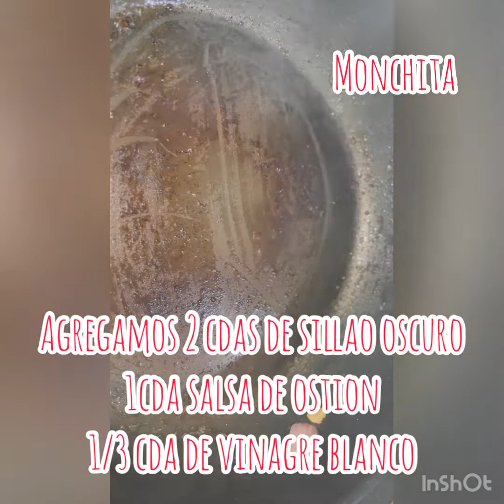Lomo saltado con shitake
Cómo están, esta vez hice un Lomo Saltado, muy típico de mi Perú 🇵🇪, pero con un par de toques diferentes.  Yo cocinó en casa, no tengo wok y mi cocina es común, no es tan fuerte o grande como en un restaurante pero me sale deli así como esta en el video sin rl flameado tradicional de este plato.  No he usado sal por el tipo de sillao que le agrego ya contiene su sal, pero si usan el sillao normal, prueben la sal al final para ver si lo necesita, pero con el sillao oscuro ya no necesita, y me gusta más.  Yo le pongo hongos secos Shitakes ya hidratados en agua caliente y cortados, y le pongo o ají amarillo o jalapeño, lo que tengamos en casa… acá los ingredientes.

- Lomo fino, 150 gr por persona aprox. La receta esta hecha con 500 gr.
- 2 cebollas en gajos
- 2 tomates en gajos
- 1 aji amarillo en tiritas sin semillas
- 2 cdas sillao oscuro
- 1 cda salsa de ostion
- 1/2 cda vinagre blanco
- aceite vegetal
- sal, pimienta y comino
Opcionales: culantro o cebolla china al servir.
Adicionales: arroz blanco y papas fritas.